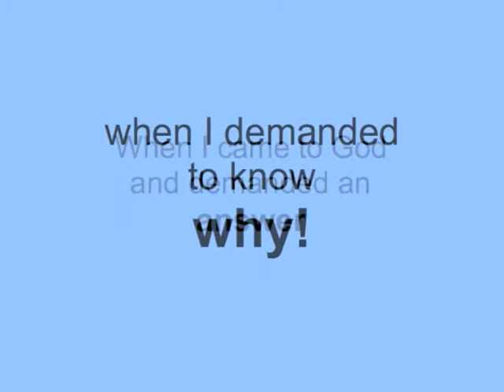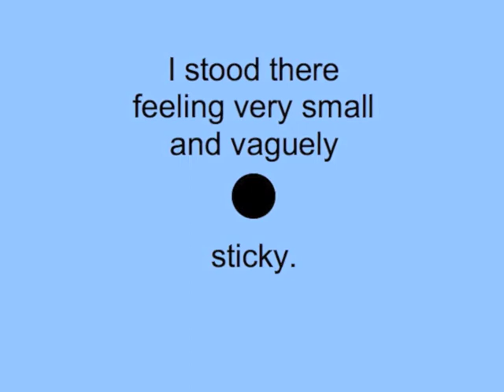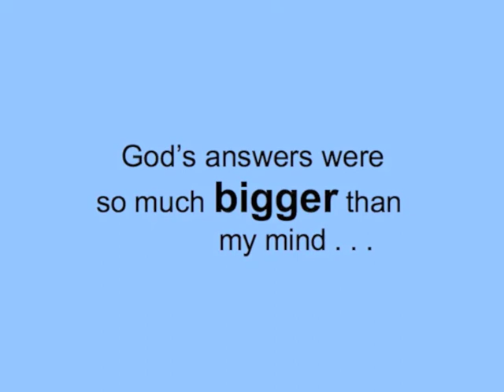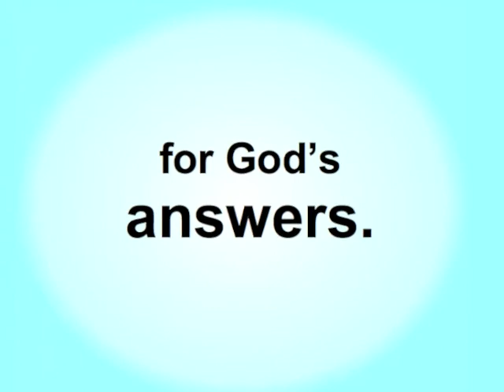Two Thoughts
Some uninvited but helpful thoughts